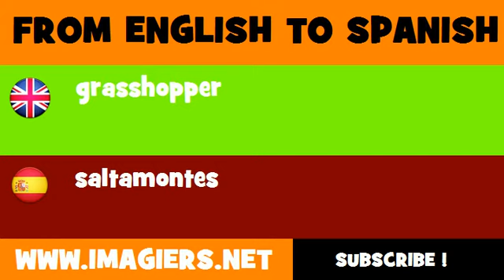SPANISH TO ENGLISH = saltamontes